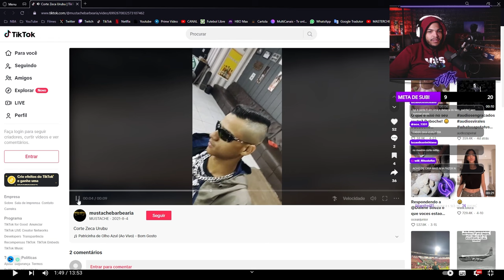PAU QUEBROU EM JOGO NA FAVELA NO RIO DE JANEIRO | React do Jota Jogadas